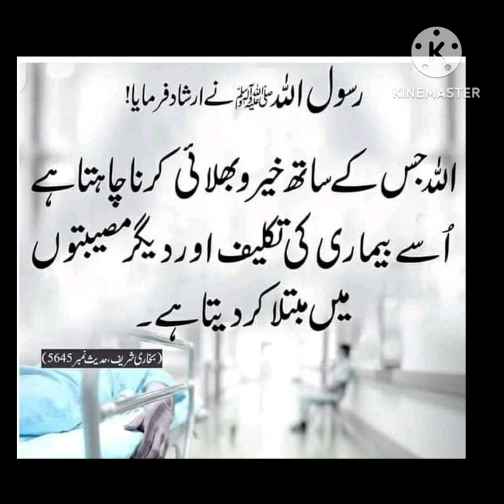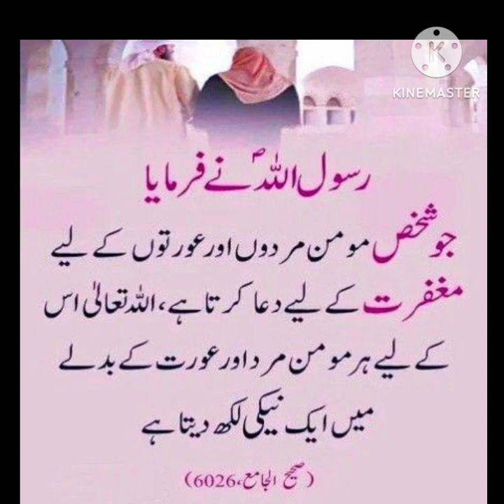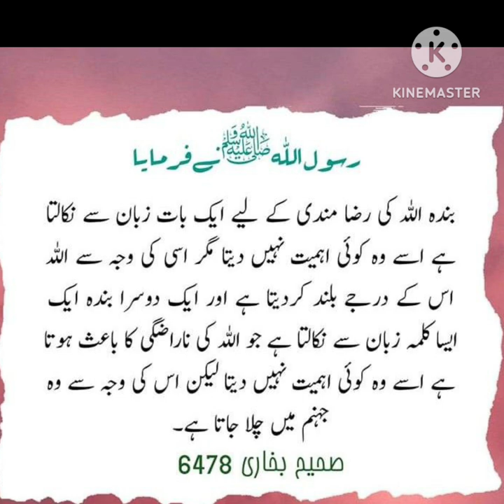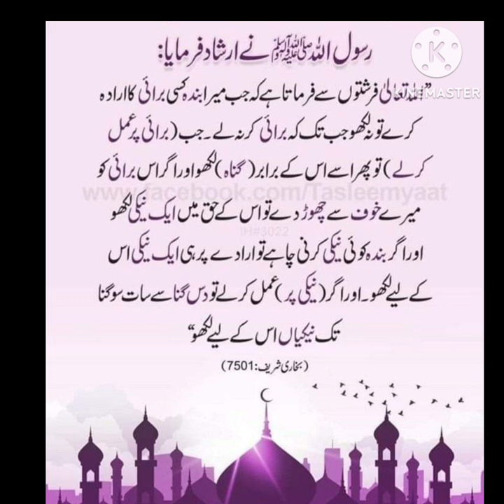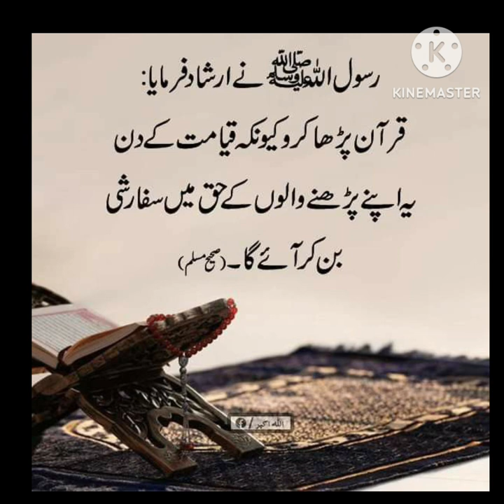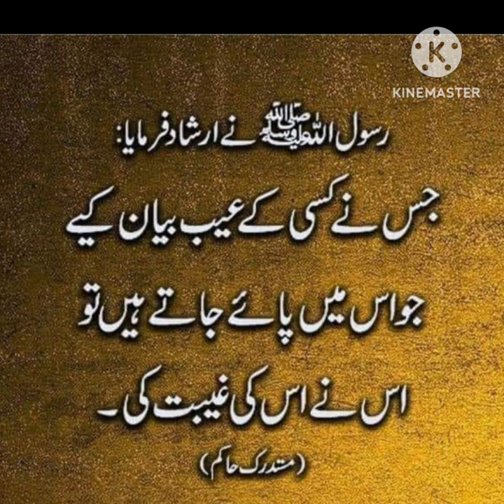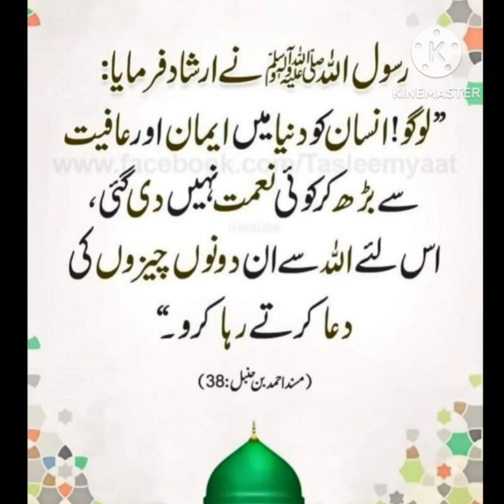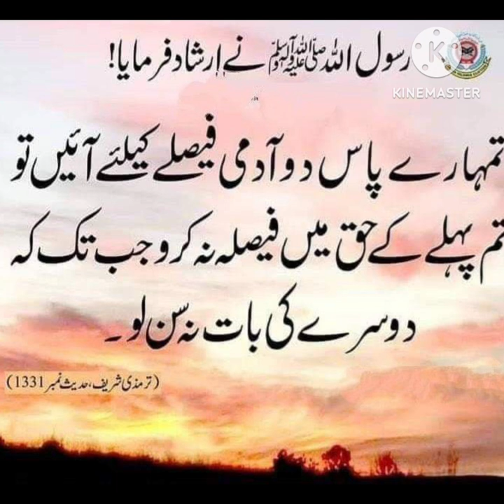Nabi Paak Ki Pyaari Hadeese | Hadees E Nabvi | Bhut Hi Pyaari Hadees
Aqwal e zareen | Behtareen Aqwal | Motivational Video | Motivational Urdu Quotes | Urdu Shayari |

About life
sabr
Hamsafar
Couple
Couple goals
Muslim couples
Husband wife
wedding
marriage
Bano Qudsia payar
muhabbat
Ishq
Motivational video
motivational quotes
Ispirational quotes
Inspirational video
Maulana rumi
Rumi Quotes
Maulana rumi motivational quotes
Hazrat Ali
Ali ke aqwal
Aqwale zareen
Hadees Nabvi
Pyaari Hadeese
Nabi Paak ki Pyaari Hadees
Hadees Nabi Paak
Muhammad Sallahu Alayhi Wasaaalam Ki Pyaari Or Khubsurat Hadees
Hadees
A - Hadees

Fiamanillah ❤️‍🩹!!